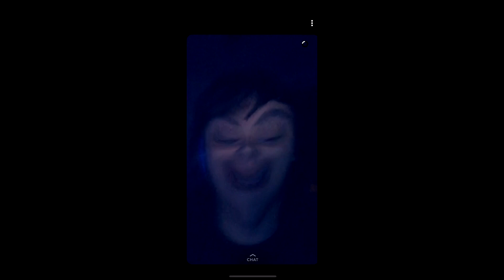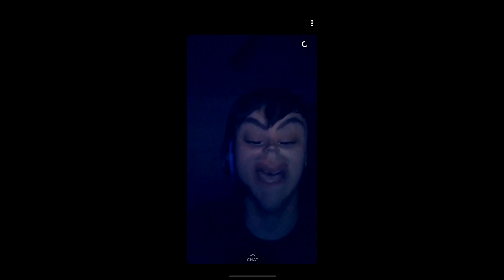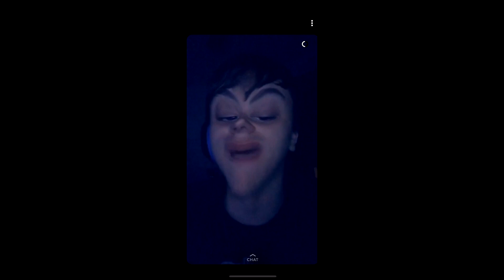The Rupal Story Part 1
What are Rupals?